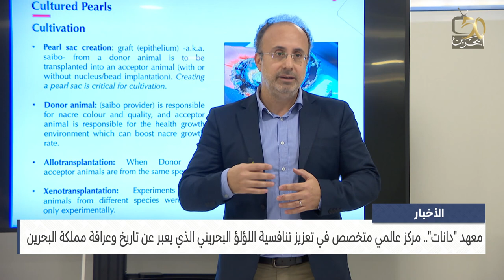البحرين مركز الأخبار : معهد دانات يضمن فرادة اللؤلؤ البحريني الذي يعبر عن تاريخ البحرين وعراقته